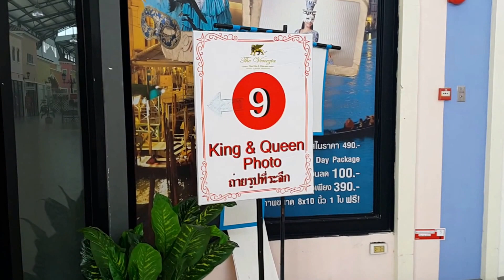ดูซิ เป็นไปได้ สงสัยว่า จะเสียดาย 280 เลยต้องถ่าย แต่งกายแปลกๆ ชุดคิงชุดคุย ชุดครีมอะไรกันนักหนาสาเก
ชุดอะไรกลัวขาดทุนหรือไง ที่เวเนเซีย